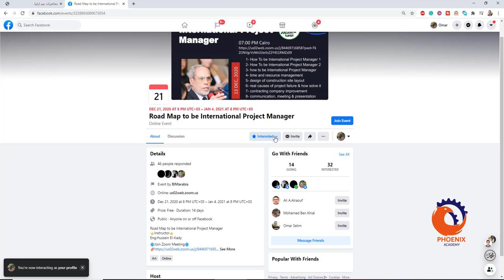كيف اتابع محاضرات بيم ارابيا